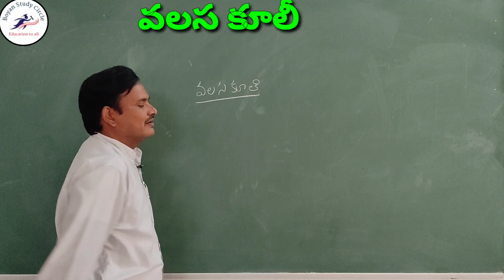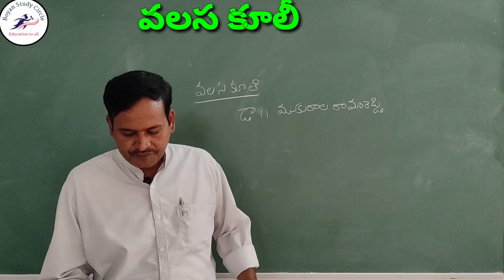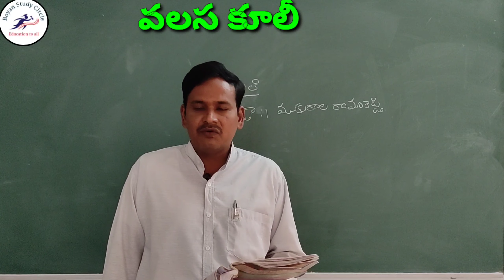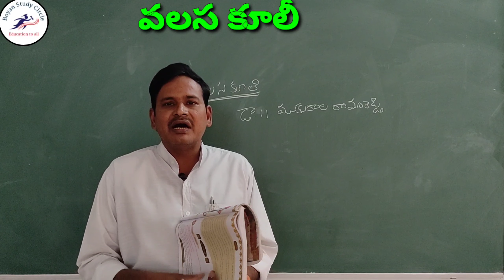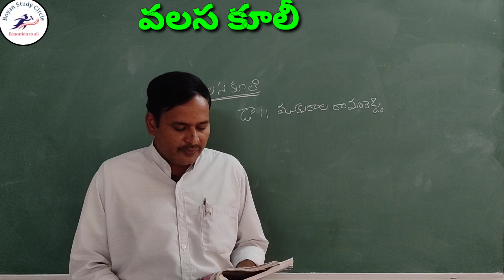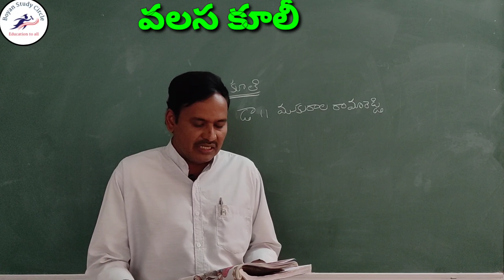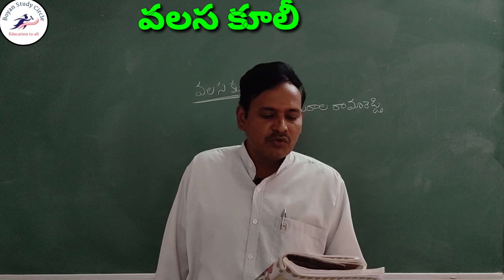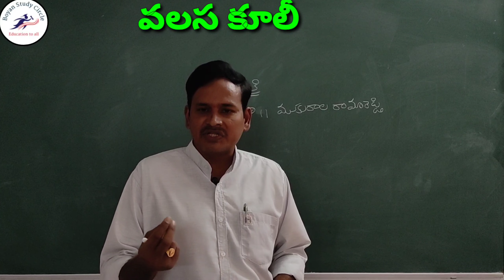//వలస కూలీ// Telugu Lesson for 9th class students.....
వలస కూలీ
 Telugu Lesson for 9th students